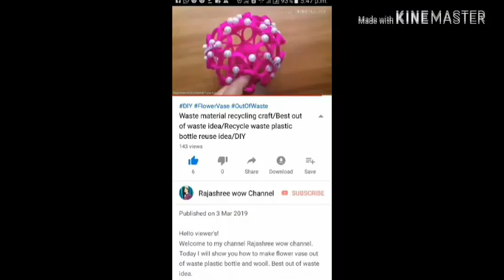Waste material recycling craft idea/Best out of waste socks/Old socks craft/DIY Projects/how to make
Hello viewer's!
Today I will show you how to make easy soft toy cat using waste or Old socks at home .
More  interesting vedio are coming soon.